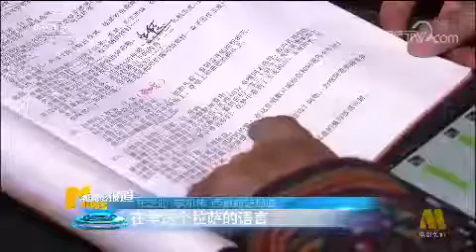电影《我的喜马拉雅》西藏热拍 还原藏族守边英雄生活